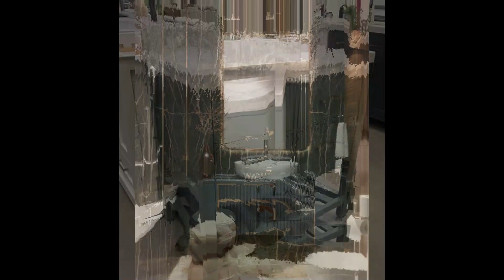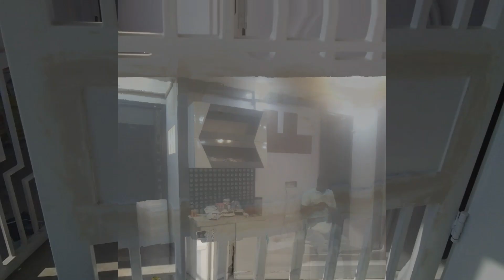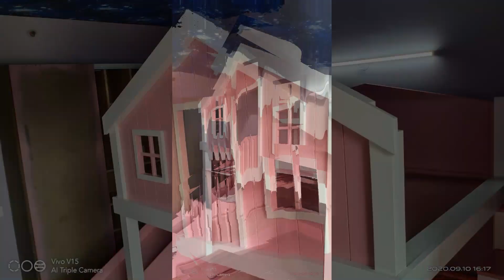BROTHERS BRUSH PAINTING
Contractor • Decorator • Interior design • Woodwork • Renovation • Stone & Tile works All types of paint and polish works • Wood Polish (Coating) • Melamine Polish • Duco Spray Painting • PU Color Coating • Lamination (Polyester) • Texture Painting • Interior Painting • Exterior Painting • Metal Painting • PU Polish •Matt Finish • Gloss Finish etc.